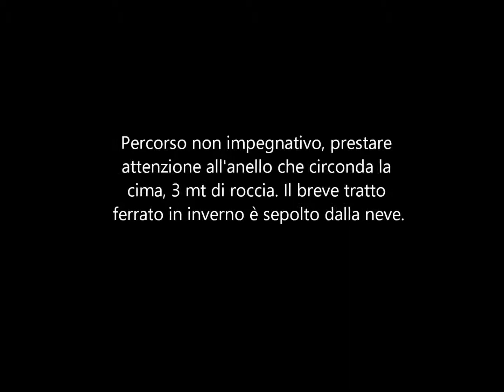Ascesa al Sibilla Invernale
Ascesa in invernale al Monte Sibilla 2016